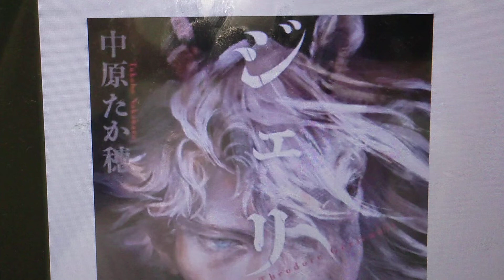中原たか穂 日本の漫画家 作品 ジェリコー